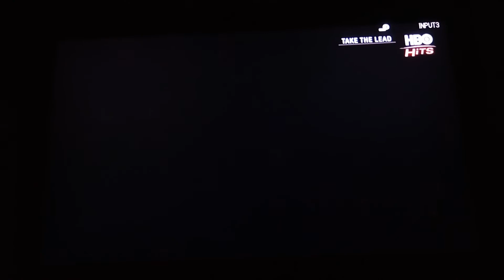Take the Lead - HBO Hits Intro